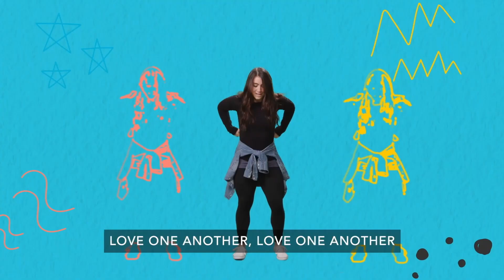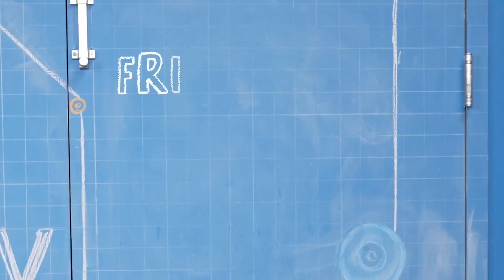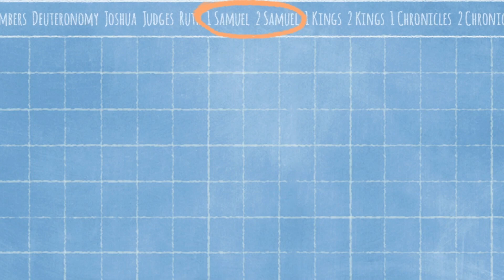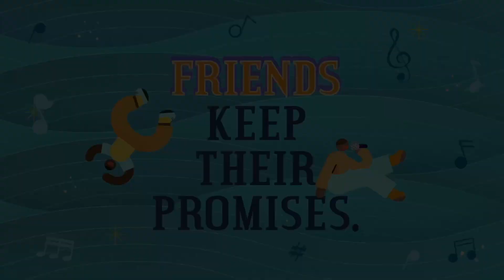Kindergarten-3rd Grade: September 10, 2023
Welcome to Faith@Home for the week of September 10. True friendship is about using our words and actions to show others we care. Each day, we can choose to live in harmony . . . because together is better! This week we take a look at the story of David and Mephibosheth. 1 Samuel 19-20; 2 Samuel 9